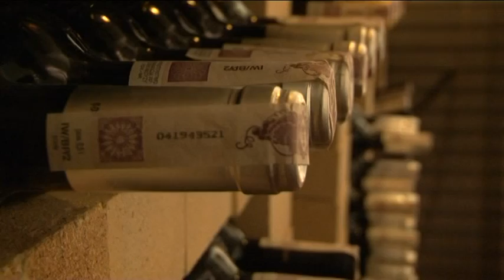AS Wywiadu - Janusz Basałaj (zajawka)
Fragment 23 odcinka programu Patryka Mirosławskiego pt. "AS WYWIADU". Gościem programu będzie Janusz Basałaj.